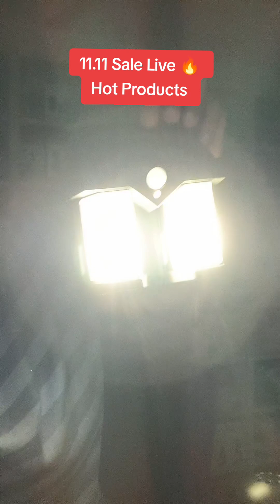RMG Traders® Biggest Sale of the Year! 🌟 Solar Auto Sensor Light & Double Cylinder Air Compressor 🚗💥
Get ready for the ultimate sale from RMG Traders®! This year’s biggest deals bring you two must-have products for every car owner:
1️⃣ Solar Double Auto Sensor Light – Perfect for all outdoor lighting needs with smart sensor technology for reliable, eco-friendly lighting.
2️⃣ Double Cylinder Air Compressor – Powerful and efficient, this air compressor is essential for cars, jeeps, and even bus tires.

Don’t miss out on these unbeatable offers! Stock is limited, so grab yours today.